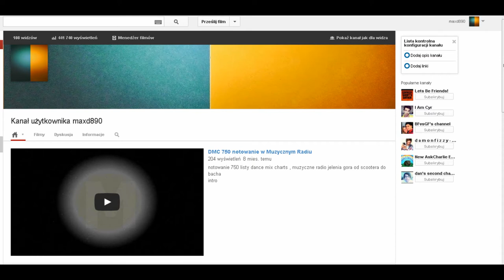youtube award ,chanel maxd890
Hello December 7, 2014 will be 5 birthday my channel, so if you have any questions, please write, prefers English and Polish language, the recorded video will add to the birthday)))